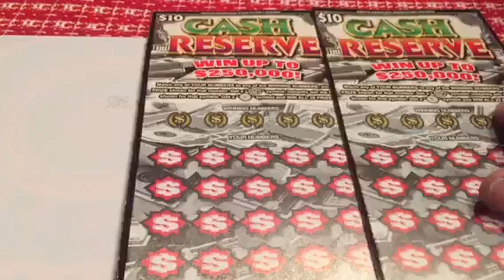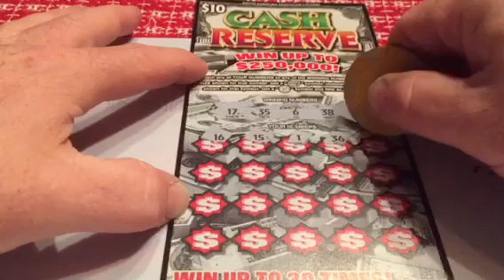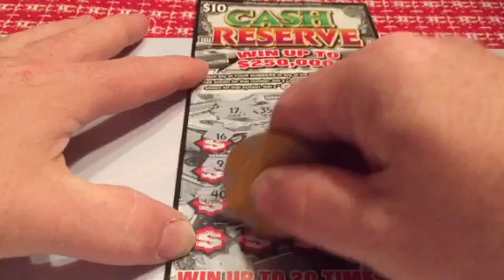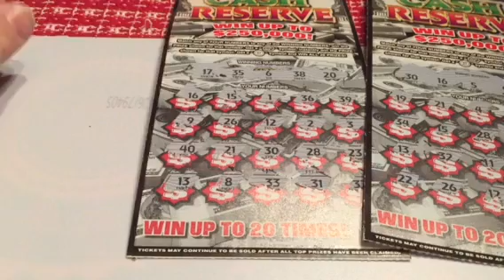Scratching my favorite tens and book update